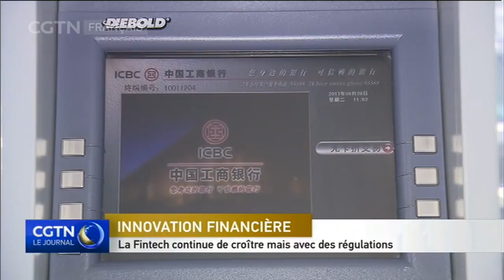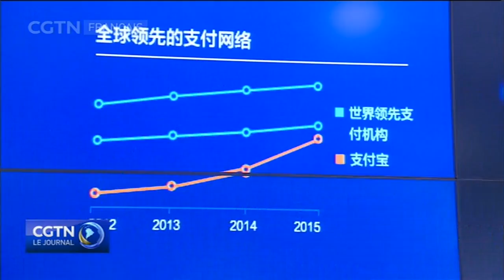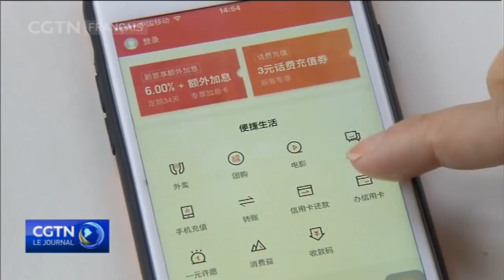La Fintech continue de croître mais avec des régulations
La Fintech serait en avance sur les institutions traditionnelles. Sa maîtrise des risques de transactions financières se servirait de moyens techniques que les services financiers traditionnels n'utilisent pas.